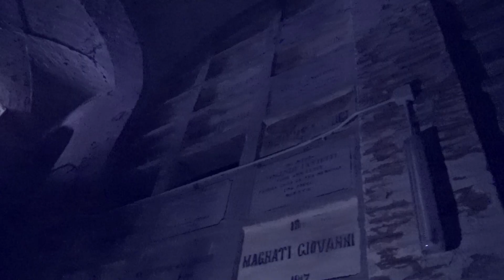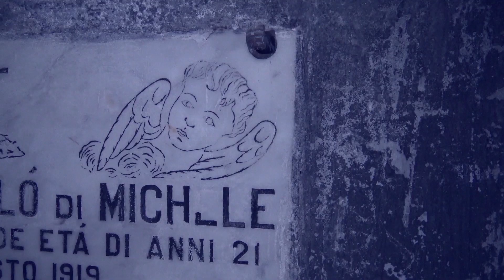In To Misery And Bloodshed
Original song from my  movie "Crypts"